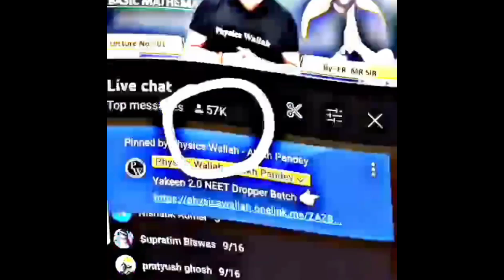MR sir VS Basit haqqani Kashmiri👥👏physicswallah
VishwasDiwas​ BharatKaVishwas​ CompetitionWallah​ PhysicsWallah​ Surprise​ BharatkaVishwas​ 28thFebruary​

neet
neet 2024 form me galti ho gyi kya kare
competition wallah
organic chemistry class 11
neet 2024
mr Sir
samapti mam
neet 2024,
neet 2024 strategy physics wwall